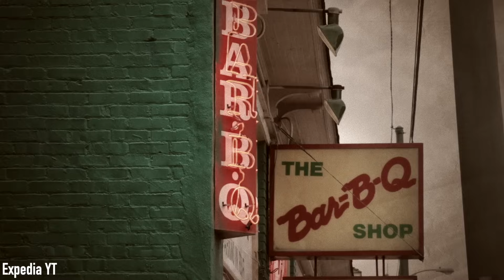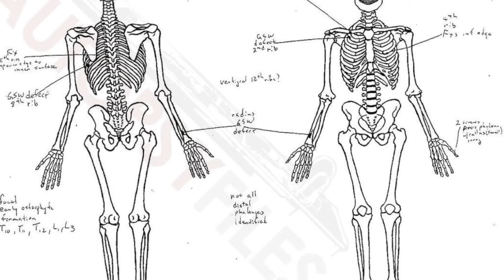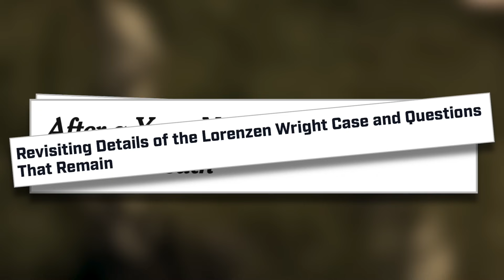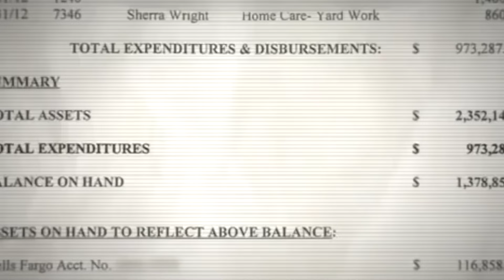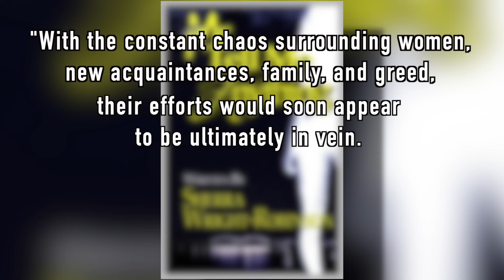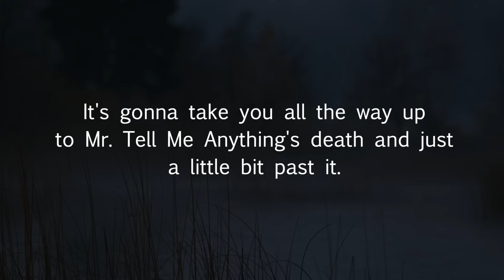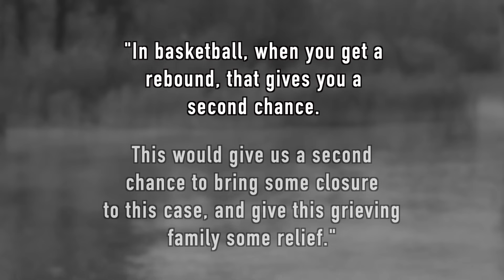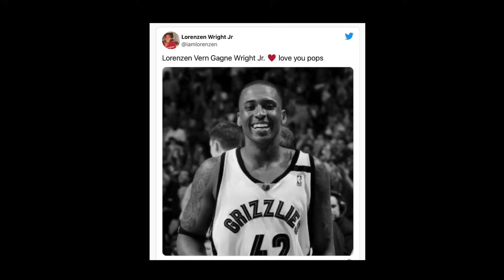Murder In Memphis: The Case Of Lorenzen Wright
Memphis, Tennessee. A part of the world with a big history, one that is rich in creativity and culture with many a talent coming out of there, and many a big moment that contributed to the history books.
One person that saw their career catapult to new heights after moving to Memphis, was 34 year old pro basketballer, Lorenzen Wright.
Lorenzen was at the top of his game, having played in the NBA for 13 seasons.
But in July 2010, Lorenzen would disappear after making a disturbing 911 call...